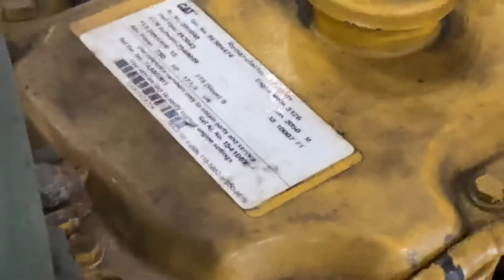Caterpillar 3126 (F56351)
(Used REMAN) 1999 CATERPILLAR 3126 ENGINE ASSEMBLY, 28K MILES ON 2014 CAT FACTORY REMAN Family Number: XCPXH0442HRK, Horsepower: 230, AR No.# 0R1048, Serial Number: BES04474, Ref. AR# 154-1067, Rebuild Year: 2014, For more information about this item, give us a call. We ship Worldwide! (CRG HEAVY TRUCK PARTS)